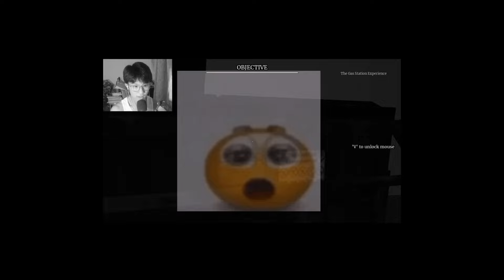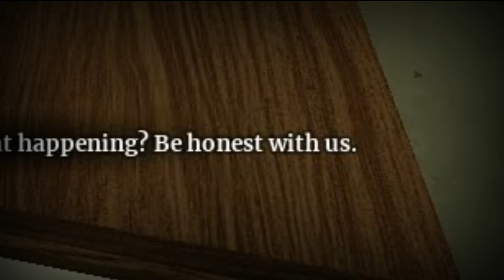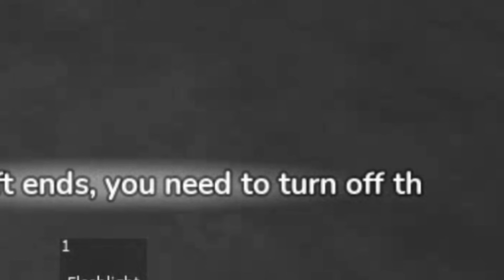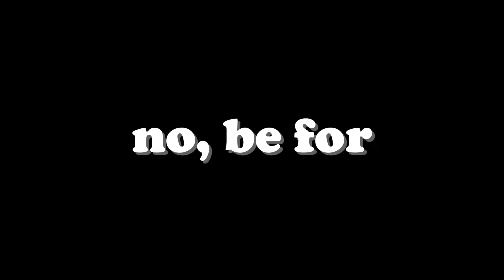A Killer Is Out To Kill Me...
Discord: Jotaro CoolJo Tag: 7236